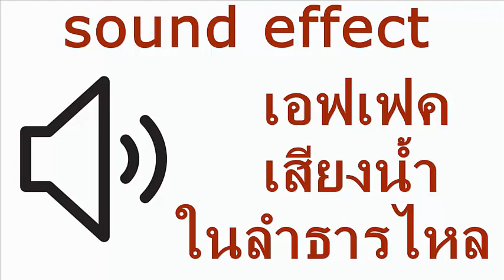เอฟเฟคเสียงน้ำไหลในลำธาร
เอฟเฟค เสียงน้ำในลำธารไหล สำหรับใชัประกอบคลิปวิดีโอของยูทูบเบอร์